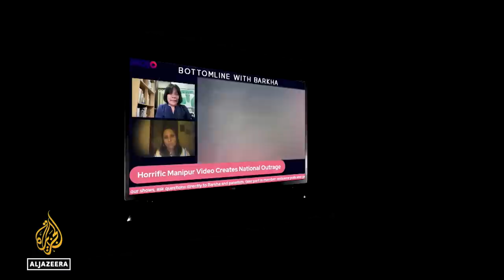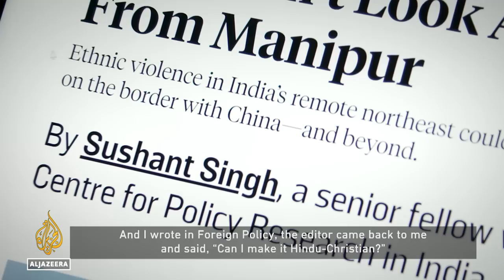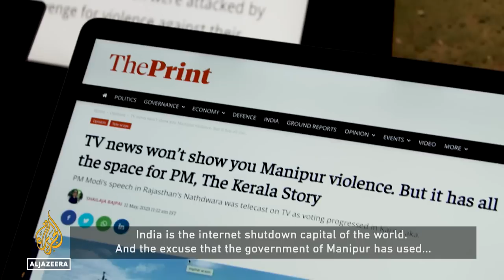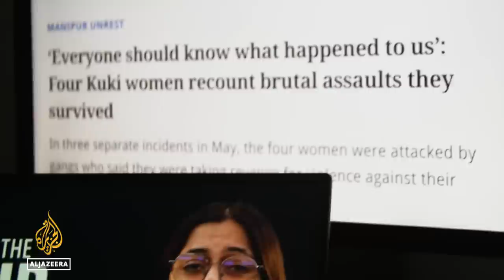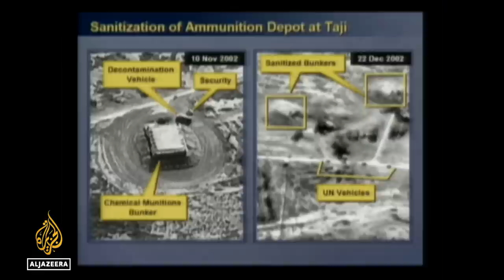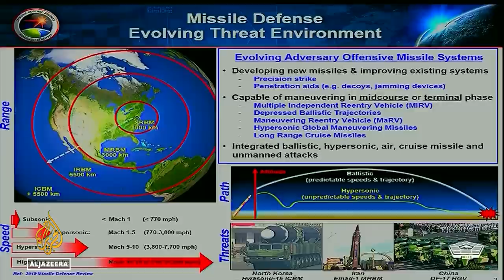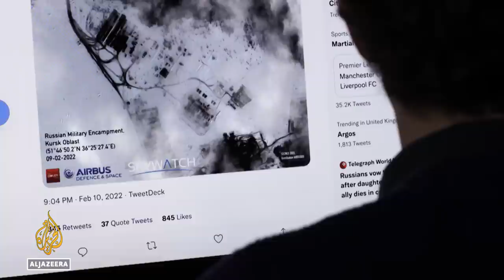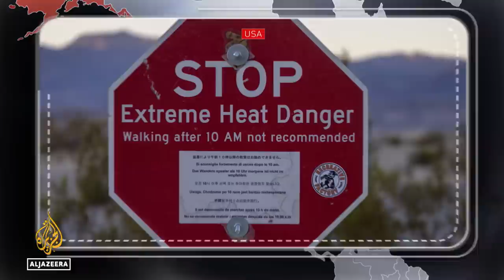India’s response to the horror in Manipur | The Listening Post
A viral video revealing a shocking case of sexual assault has put the northeastern Indian state of Manipur on the radar and shed light on a place that the mainstream media has paid scant attention to.

Contributors:
Anubha Bhonsle - Founder, Newsworthy
Samrat Choudhury - Journalist and author, Northeast India: A Political History
Patricia Mukhim - Editor, The Shillong Times
Sushant Singh - Consulting editor, The Caravan; senior fellow, Centre for Policy Research

On our radar:
Israelis are describing the fight over judicial reform as a looming civil war. Producer Tariq Nafi looks at how the Israeli media has covered the story.

Satellite imagery: the final frontier for news?:
Satellites have entered the newsroom, but are they the all-seeing eye their makers claim them to be? Producer Ahmed Madi reports on the stories they are telling - and the stories they aren't.

Contributors:
Michael Cruickshank - Geospatial analyst and open-source journalist
Chris Quilty - Satellite and space industry analyst; CEO, Quilty Analytics
Lisa Parks - Director, Global Media Technologies & Cultures Lab; author, Cultures in Orbit: Satellites and the Televisual